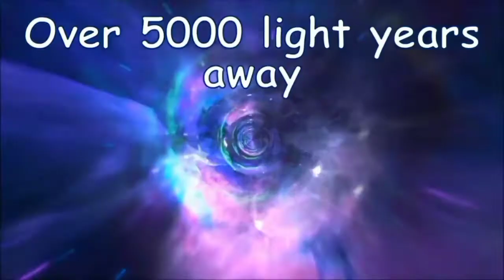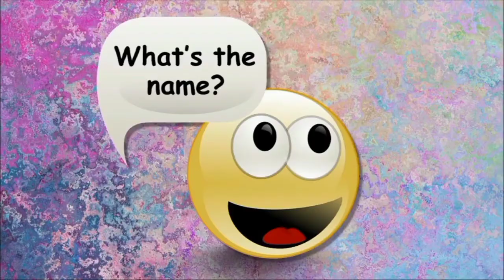The NML Cygni Song Reverse 2x speed